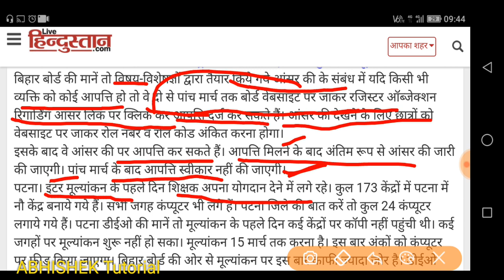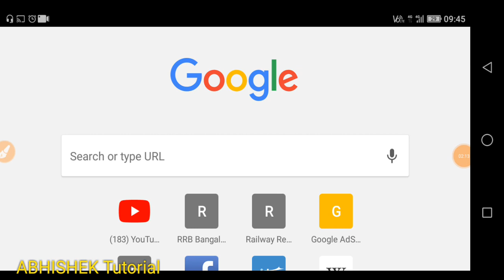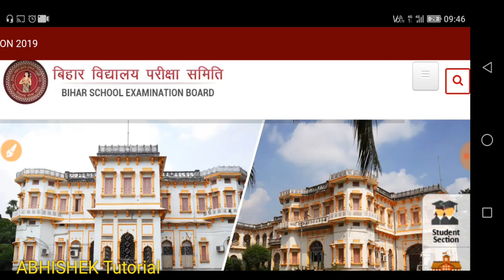Objection regarding answer key Bihar Board 12th/ Full process/ last date - 5 march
Tricky maths For All Competitive Exams

Agar aap kisi bhi Competitive exams ki taiyari kar rahe hain to ye channel aapke liye hai..ispe maths ka complete course karaya ja raha hai bilkul zero level se..aisi tricks ke sath jo aapne pahle nahi dekhi hogi..to channel ko subscribe jarur kar le isse daily class ki notification aapko milti rahegi thank you!